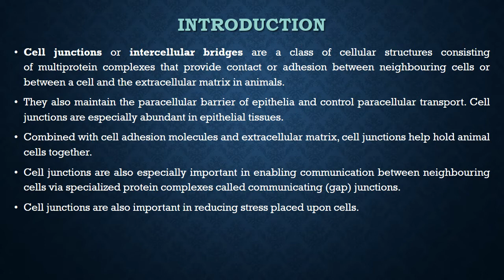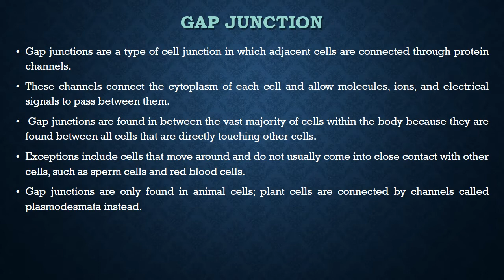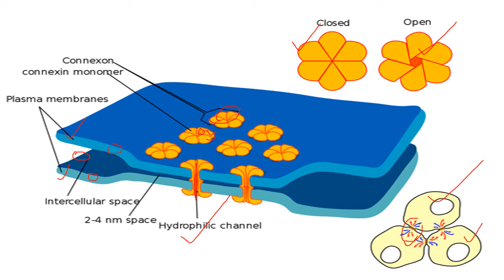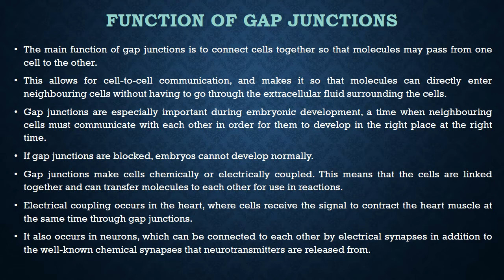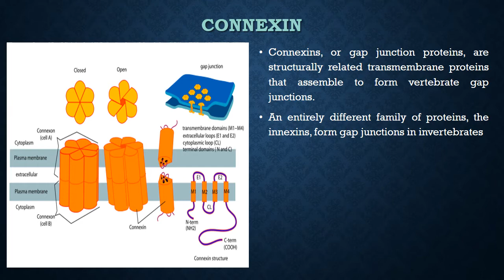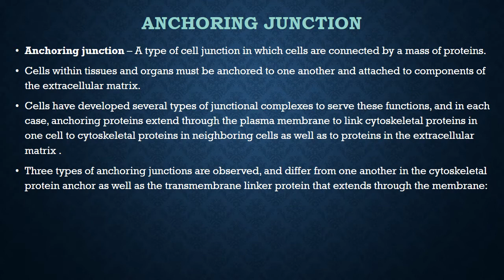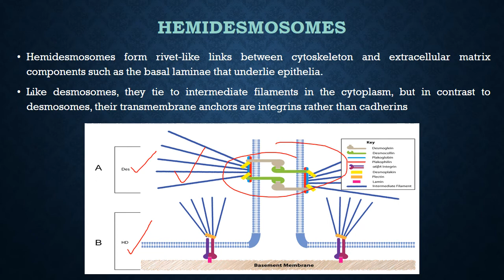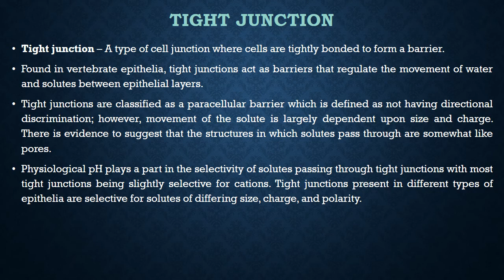Cell Junctions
By Dr. Meenakshi Gahlot